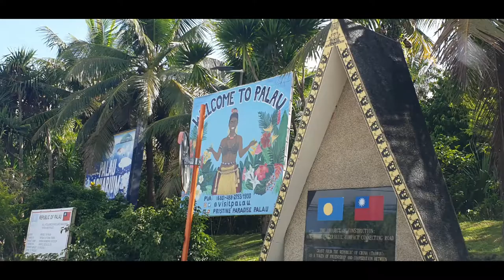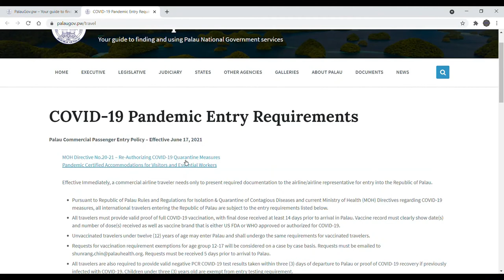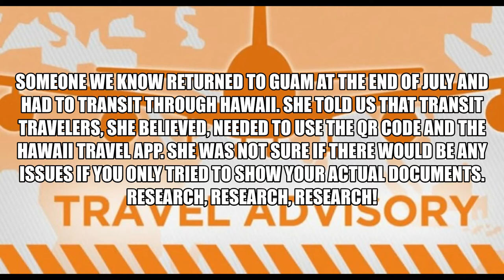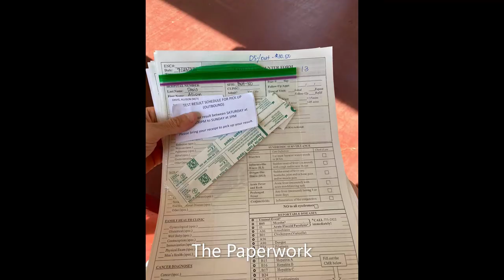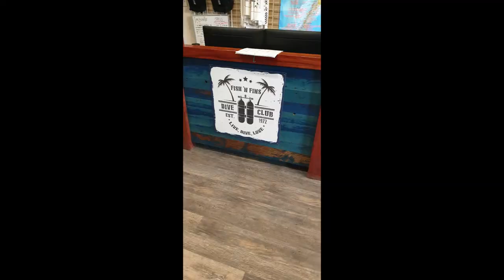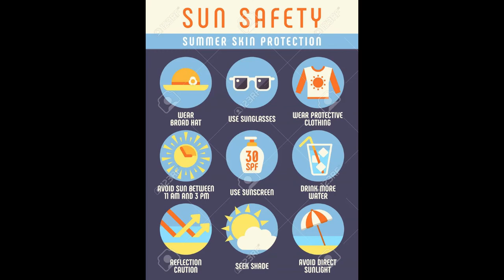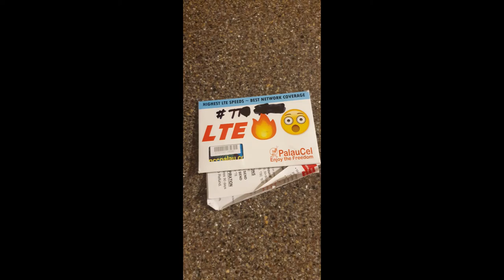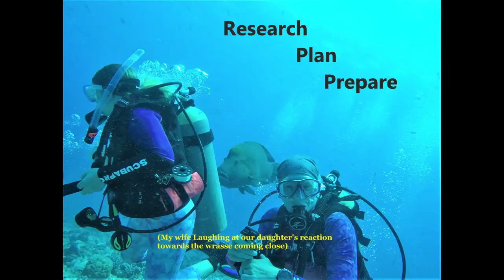Guide to Palau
My family and I recently had the chance to visit the Republic of Palau, or just Palau. 4 out of the 5 of us were also able to scuba dive there. This is my guide for going to Palau to be used as a possible place to start if you are looking at planning a trip to Palau.
Your experience will be different and likely by the time you go things will change. Be sure to research and plan so that you will be able to prepare for the trip.

We used Fish N Fin's for our diving ,non-diving activities, planning, and booking our trip:

We stayed at the Cove Resort Palau who took very good care of us as well:

Government of Palau, Thanks for opening up!